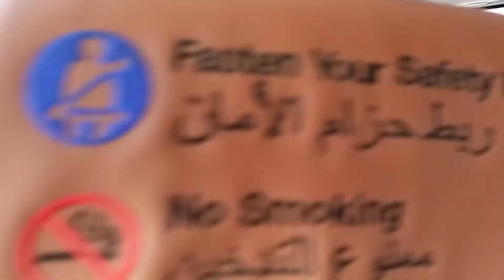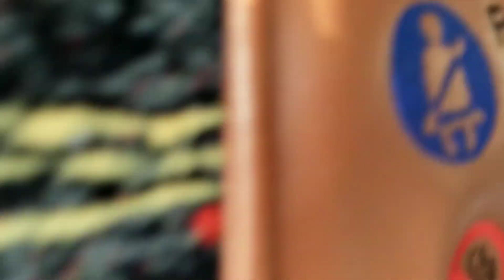Bus Shalawat untuk Jemaah Haji Gratis Mengantar Ke Masjidil Harom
Assalamu'alaikum,

Sebelum nya @Aamina Handcraft ingin mengucapkan terimakasiiiii ❤️❤️❤️sebanyak-banyaknya kepada teman2 semua yang  sudah Like Share Subscribe channel YouTube saya, ini sangat bermanfaat sekali dan membuat saya menjadi lebih bersemangat membuat konten2 berikutnya 🙏🙏

 kali ini @Aamina Handcraft membuat video dengan Judul  Bus Shalawat untuk Jemaah Haji Gratis Mengantar Ke Masjidil Harom  tujuan ingin menyajikan video seputar kegiatan Haji 2022 Semoga bermanfaat.

 Kalo ada pertanyaan silahkan isi kolom komentar,

Semoga bermanfaat 🙏🙏

Ayoo berteman di